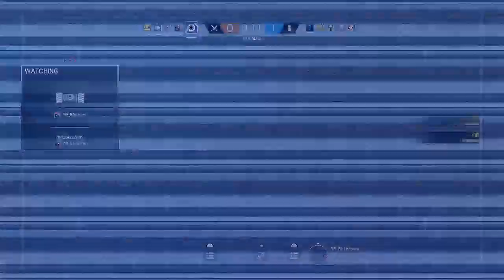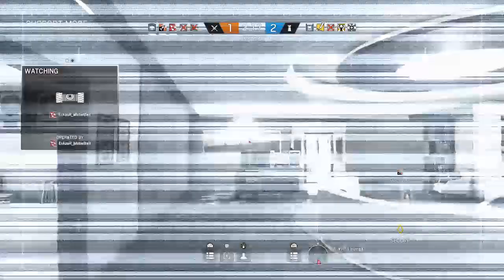Ranked|Rainbow Six Siege Malaysia-Doremon51